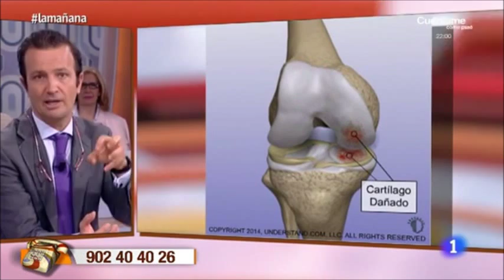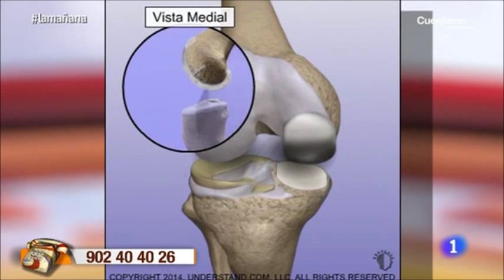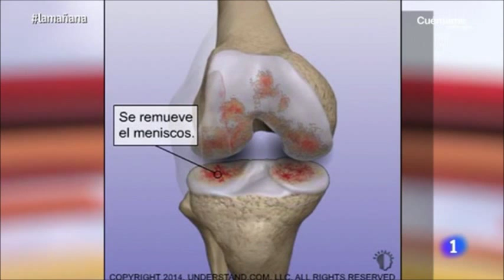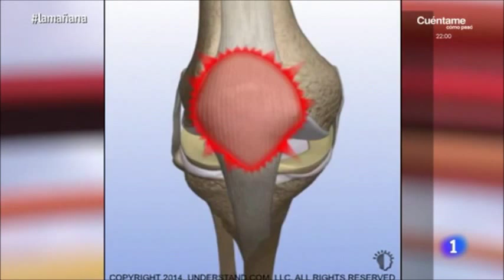Cirugías de rodilla: de la artroscopia a la prótesis, explicación del Dr. Villamor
El Dr. Villamor, traumatólogo y director médico de iQtra Medicina Avanzada, explica las diferentes cirugías para resolver la artrosis de rodilla y frenar su evolución, desde la artroscopia a las prótesis parciales o totales. El doctor cuenta también cómo preservar las articulaciones y aliviar los síntomas de la artrosis: ejercicio, medicación, infiltraciones, céluslas madre, factores de crecimiento... Todo ello en el espacio Saber Vivir de La Mañana de la 1, con Mariló Montero.
Cualquier duda que pueda tener sobre su caso en concreto o sobre el contenido reproducido en el vídeo, recurra a su médico de cabecera para que supervise personalmente su caso. Cada persona es un mundo y cada problema tiene su tratamiento específico.
iQtra Medicina Avanzada es la clínica especializada en traumatología, fisioterapia, osteopatía, podología, medicina deportiva, reumatología, nutrición y psicología deportiva.

En nuestro canal encontrarás infinidad de vídeos que tratarán de resolver algunas de las cuestiones más frecuentes sobre articulaciones incluyendo cadera y rodilla; lesiones musculares como esguinces y roturas; y por supuesto, fracturas.

Además, te hablaremos también de técnicas innovadoras de traumatología, cirugía y artroscopia deportiva.

En nuestro canal también responderemos una vez al mes a algunas de las principales dudas de nuestra comunidad, así que si tienes alguna consulta médica no dudes en hacernos llegar.